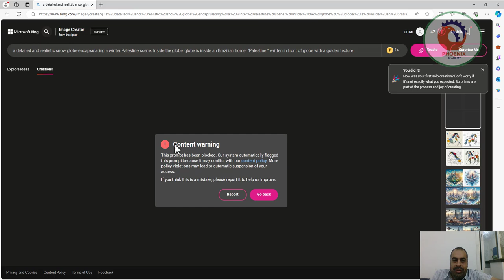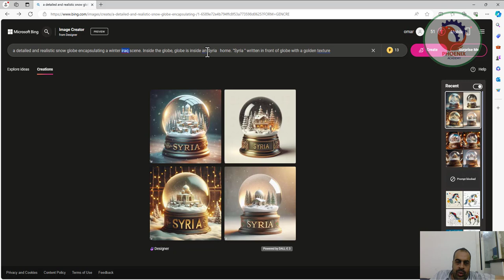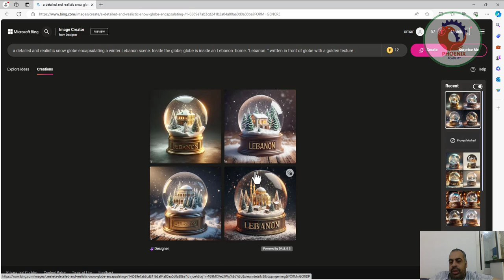صور بلورات الدول العربية بطريقة احترافية باستخدام الذكاء الاصطناعى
prompt: a detailed and realistic snow globe encapsulating a winter Palestine scene. Inside the globe, globe is inside an Brazilian home. "brazil" written in front of globe with a golden texture.

❤️ روابط التواصل
✅ انستجرام